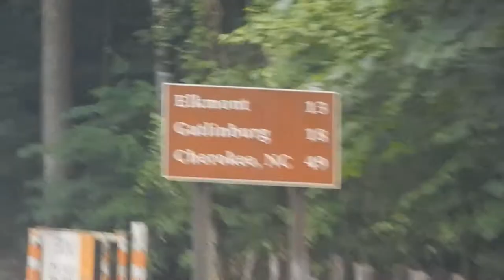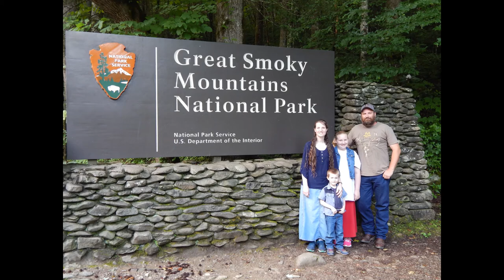Vacation in the Smoky Mountains Part 2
Welcome back to Homegrown Country Homestead. Its been a while since we've made a video but, there's not been much time to with Justin being over the road. This is our Vacation  to the Smoky Mountains that we took back during the Summer in June of 2018. We stayed in a cabin in Townsend TN. Called the Dove's Nest. We had an unexpected visitor come to the back porch for breakfast. We had a great vacation. Hope You enjoy watching this video, and have a Blessed Day Friends!